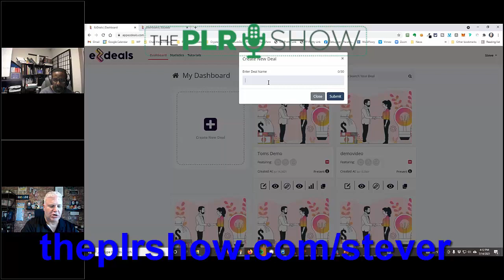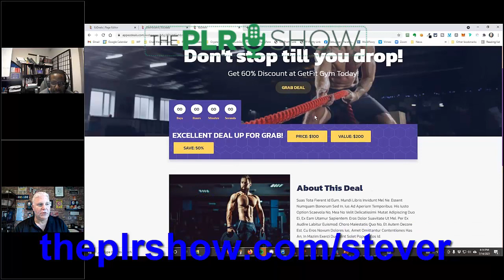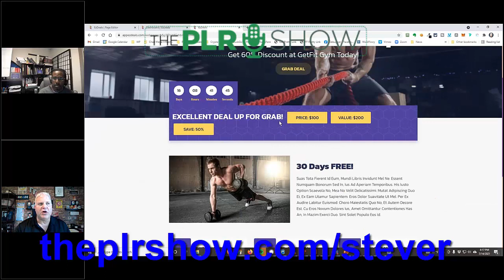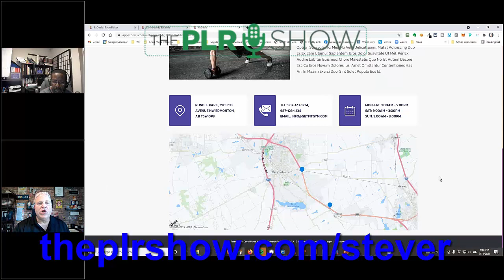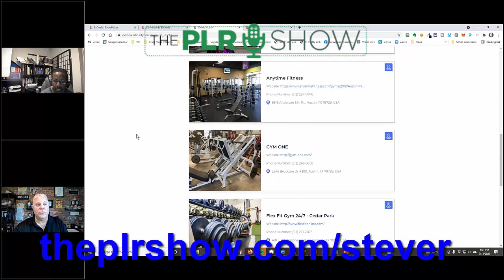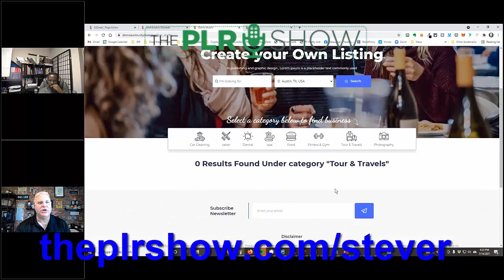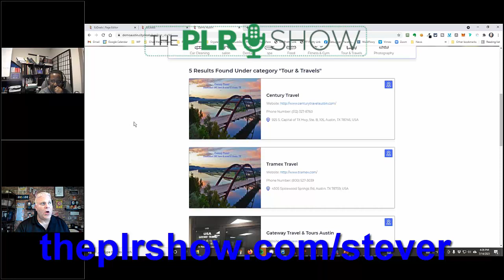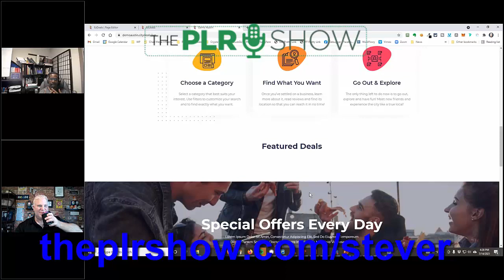How to Set Up Directories and Deals for Local Business with Steve Rosenbaum - EZDeals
In this interview, We're discussing how to set Up Directories and Deals for Local Business with Steve Rosenbaum.  He's discussing EZDeals a SAAS that you can use to help with this process.  This is Part One of the call.

In Part 2, we discuss sales strategies that you can use to get in front of people and also to sell your Video Learning Center.  This will be part of the package available to you when you get the Software.

Get Streaming Access to Our Free PLR Academy + Our Daily Newsletter, including:
The PLR Set Up Masterclass
The PLR Repurpose Masterclass
The PLR Rebrand Masterclass
The PLR Hackathon
The PLR Graphics Masterclass